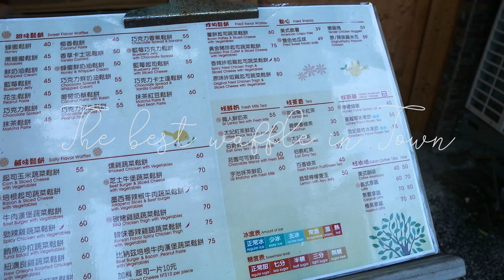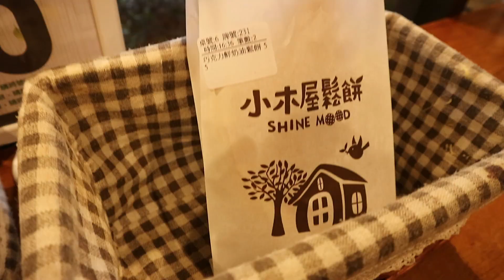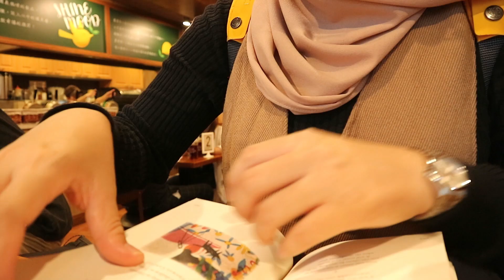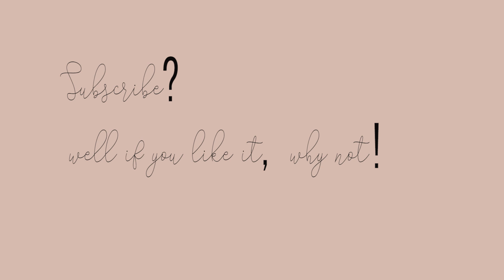⭐️⭐️ The best waffle in Taiwan // my Typical Weekend ⭐️⭐️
I am a super fan of CHOCOLATE CREAM WAFFLE!
So here it is my favorite place in town, Taipei.
When deciding to go out on weekend, dating with own self is the best choice everrrrr!!!

I always alone but not that lonely person, I have several friends tho,
but doing it by myself was the best power for charging positive energy!

Enjoy my Typical Weekend ⭐️

Camera = Canon Mirrorless M10
Edit Soft = Adobe Primier Pro
Current Location = Taipei
Semoga ter-INSPIRASI yaaaaa!!!

TERIMA KASIH, THANK YOU, XIEXIE!!!